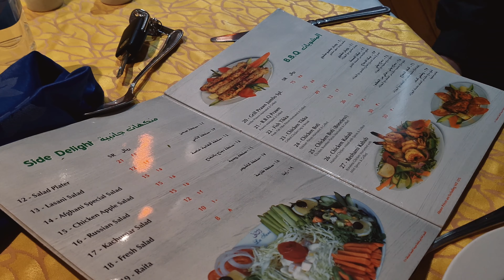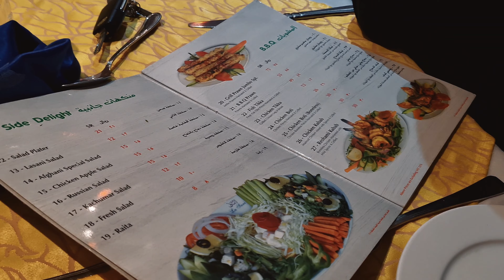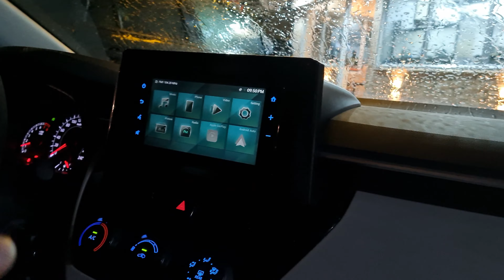Rain in Khobar | Trying Arabic popular dessert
😍😍its gonna be fun with each passing day😍😍😍

😍bohat si duwaeyn. Khush rahen..abad rahen.😍

Hugs Hugs Hugs🥰🥰🤍🖤🤎❤🧡